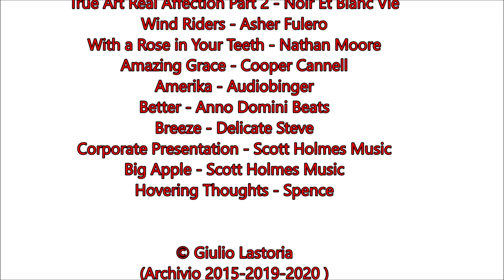CIVITANOWHITE PHOTOFILM Parte N°2: Civitanova del Sannio nella neve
🎦🎬 Seconda parte del fotofilm su Civitanova del Sannio che include fotografie scattate durante le nevicate degli inverni 2015, 2019 e 2020.
Le strade, i vicoli e le piazze imbiancate trasformano il paesaggio.
🎦🎬Second part of Civitanova del Sannio photofilm that includes pictures taken during the snowfalls of winter 2015, 2019 and 2020.
The whitewashed streets, alleys and squares transform the landscape.